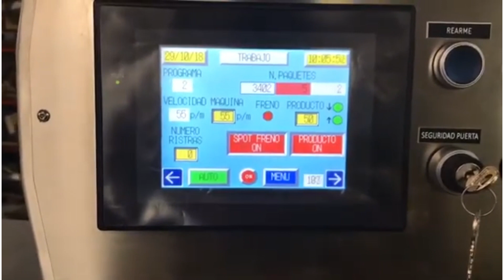Autopack | Making Sachets of Powdered Tea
The MH 110 is a sachet forming, filling and sealing machine, here being filled with a powder. This machine is capable of working with different sizes and materials of pouches and can weigh/measure a programmable quantity of liquids, powders, granules, pastes and wipes into 3 or 4 sided sealed sachets. It is available in standard or duplex versions.

Autopack Ltd is one of the UK's leading suppliers of packaging and processing machinery. With options ranging from single machines to full process, filling and packaging lines to create solutions in the food, drink, chemical, cleaning and personal care sectors.

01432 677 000